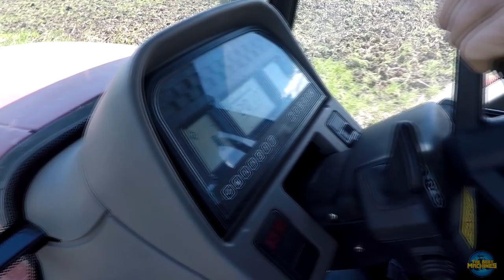(SOUND) Case Maxxum 180 / 135 + Super Tatú Eccentric 56 Plow discs In Action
Preparando la tierra para sembrar maíz con un Case Maxxum 180 y Case Maxxum 135 ambos con disquera 56 discos
Agradecimientos dueño de la maquinaria y el campo : Javier Adano
Agradecimientos: Sebastian Lapargue y Matías González Operarios

Preparing the soil to sow corn with a Case Maxxum 180 and Case Maxxum 135 both with label 56 discs
Gratitude: owner of the machinery and the field: Javier Adano
Gratitude: Sebastian Lapargue and Matías González Operarios

Edition: Sony Vegas PRO 17